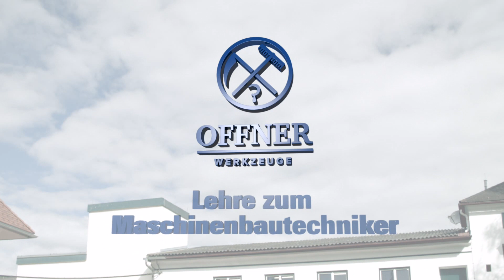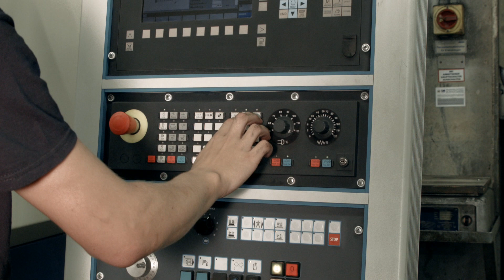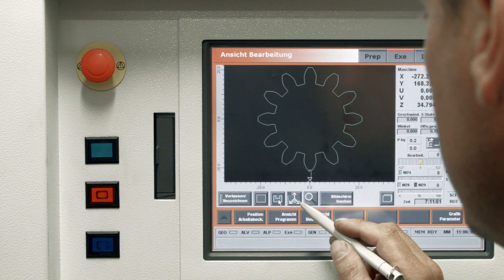Lehrlingsfilm Johann Offner Werkzeugindustrie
Montagmorgens in Wolfsberg: Ein schmunzelnder Hannes Mitterbacher radelt zur Arbeit und nimmt uns mit auf eine kurzweilige Tour durch seinen Lehrlingsalltag.